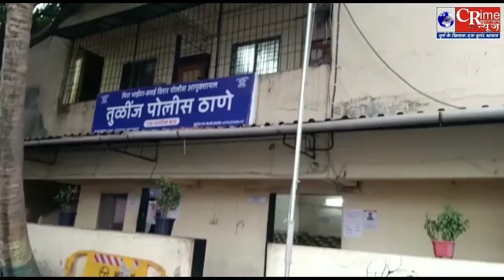nalasopara big breaking-गाला नगर में एक महिला की गला घोंटकर हत्या,आरोपी गिरफ्तार.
crime news nalasopara
crime patrol
crime reporter news
crime reporter news nalasopara
crime reporter tv news
crime reporters news
crime reporters tv news
nalasopara breaking
nalasopara crime
nalasopara crime branch
nalasopara crime news
nalasopara crime news today
nalasopara crime rate
nalasopara crime report
nalasopara crime today
nalasopara crime video
nalasopara latest news
nalasopara live
nalasopara news today
vasai virar crime news
crime news nalasopara
crime patrol
crime reporter news
crime reporters news
nalasopara breaking
nalasopara crime
nalasopara crime branch
nalasopara crime news
nalasopara crime rate
nalasopara crime report
nalasopara crime today
nalasopara crime video
nalasopara latest news
nalasopara live
nalasopara news today
breaking news
crime news nalasopara
mumbai crime news
murder in nalasopara
murder in nalasopara latest news
nalasopara crime
nalasopara crime news
nalasopara crime news in hindi
nalasopara news
nalasopara news 2021
nalasopara news javed ansari
nalasopara news live
nalasopara news live today
nalasopara news today
nalasopara today news
nallasopara news today
vasai virar news today live
crime news nalasopara
crime patrol
crime reporter news
crime reporters news
nalasopara breaking
nalasopara crime
nalasopara crime branch
nalasopara crime news
nalasopara crime rate
nalasopara crime report
nalasopara crime today
nalasopara crime video
nalasopara latest news
nalasopara live
nalasopara news today
breaking news
crime news nalasopara
mumbai crime news
murder in nalasopara
nalasopara crime
nalasopara crime news
nalasopara news
nalasopara news 2021
nalasopara news live
nalasopara news today
nalasopara today news
nallasopara news today
gas cylinder explosion in ajmer district
hindi news rajasthan
rajasthan gas cylinder blast
rajasthan local news
rajasthan news hindi
rajasthan patrika
राजस्थान समाचार